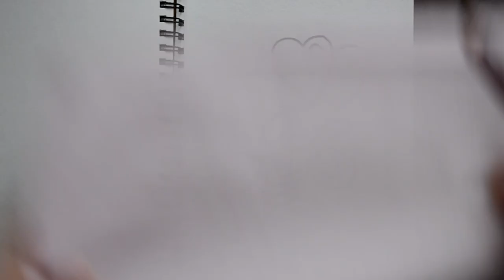DIY Gift for Valentine's Day, simple embroidery with ribbons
Gift for Valentine's Day, simple embroidery with ribbons. You can embroider in 30-40 minutes. We draw a design on the fabric, if you need my design, there will be a link on Pinterest. We select 06 ml tapes. red, burgundy and pink shades. Fabric linen or cotton. French knot technique - ribbon is wrapped around the needle.